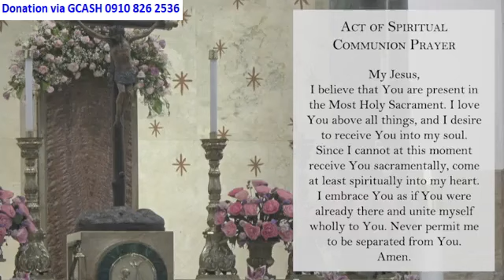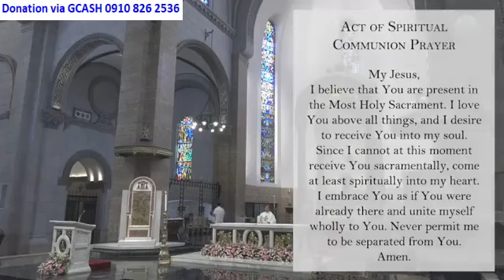Manila Cathedral Live Mass Today 12:00 pm August 19, 2024 - Monday Mass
Msgr. Rolando R. dela Cruz, Rector of the Manila Cathedral.